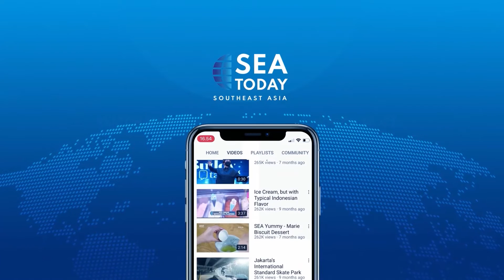Live Report; Eid Al Adha Preparation in Indonesia